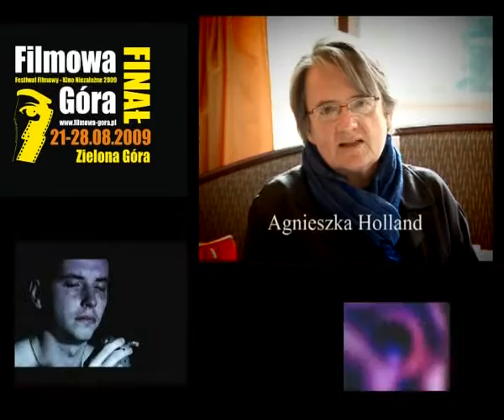Finał V FFKN Filmowa Góra (21.08-28.08 zielona Góra)